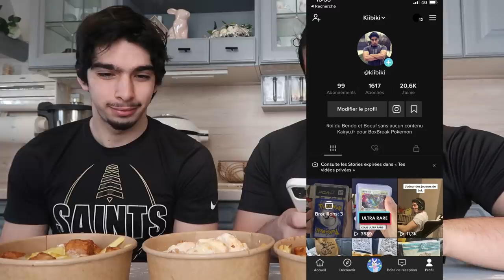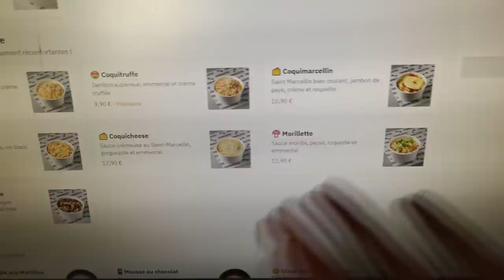JE TESTE LES POUTINES OTACOS UNE PURE ARNAQUE ?